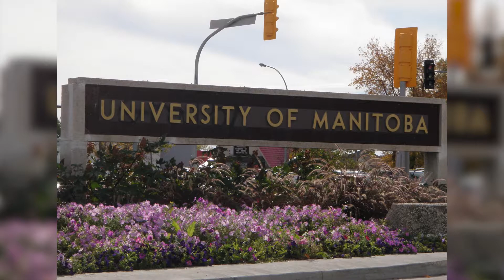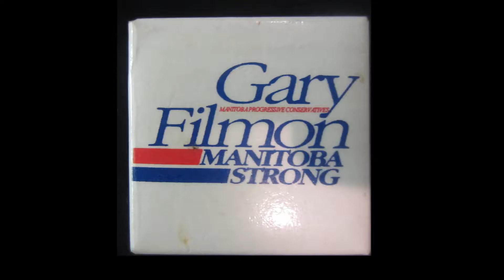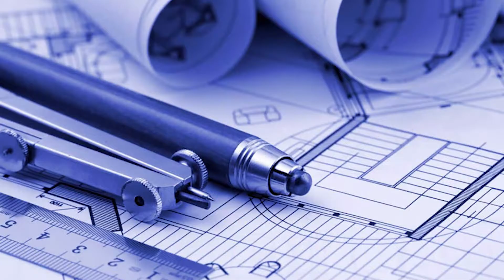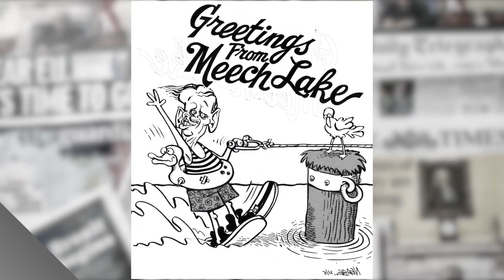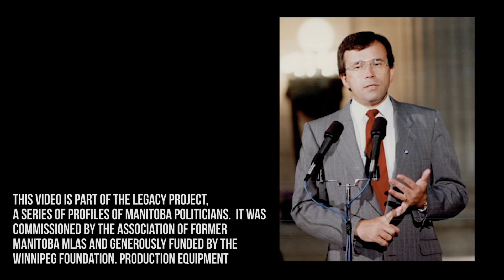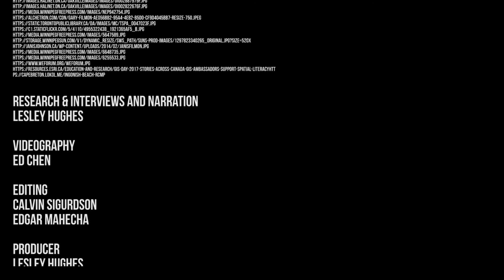The Legacy Project - Former MLA Gary Filmon